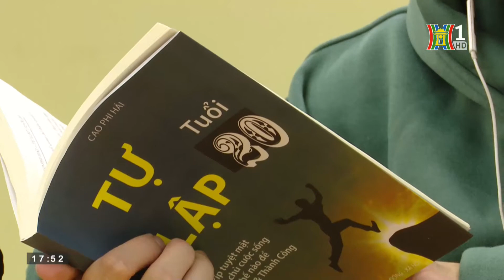KIẾN TẠO VĂN HÓA ĐỌC TẠI TRUNG TÂM TCT do đội ngũ Trí Tuệ Việt Nam thực hiện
BTC Dự Án Trí Tuệ Việt Nam
Hành trình kiến tạo văn_hóa_đọc
#30 Ngày bạn cùng con chuyển hóa
KIẾN TẠO VĂN HÓA ĐỌC TẠI TRUNG TÂM TCT
🌸 Người thầy không chỉ dạy  cái chữ, con số mà còn là người thổi hồn cho nhân cách học sinh
 🙏 Cảm ơn Thầy Nguyễn Chí Chung - chủ nhiệm Trung tâm bồi dưỡng kiến thức TCT đã trăn trở, tâm huyết lan toả Văn hoá đọc, xây dựng Văn hoá doanh nghiệp
🙏 Cảm ơn thầy đã chọn dự án Trí Tuệ Việt Nam là người đồng hành cùng anh trên con đường xây dựng mục tiêu cao cả của mình.
P/s: Video sử dụng tư liệu từ Đài truyền hình Hà Nội  chuyên mục "Hà Nội Đẹp - Chưa đẹp"
Chúng sẽ đồng hành trên con đường kiến tạo Doanh nghiệp Hạnh phúc trên nền tảng 03 gốc rễ.